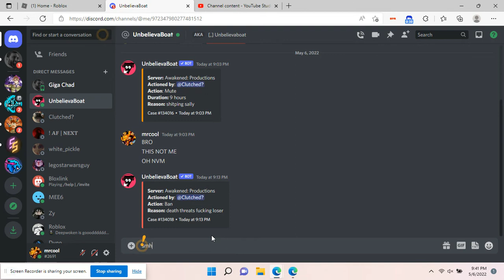banned me now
e forever